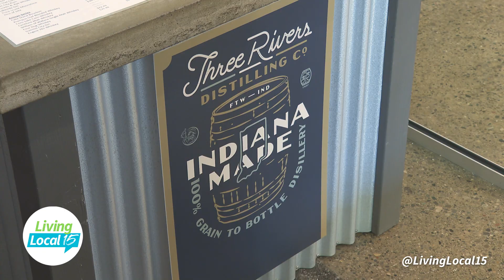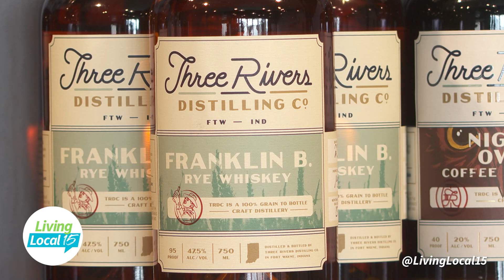Find a wide variety of spirits at Three Rivers Distilling Co. | Living Local 15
Living Local 15 Host Jessica Williams is joined by the Master Distiller at Three Rivers Distilling Company, Patrick Tanesky, as he explains some of the differences in types of liquor they have to offer.  Learn more about Three Rivers Distilling Company at threeriversdistilling.com or visit their location at 224 E Wallace Street in Fort Wayne.

Living Local 15 is a daily Local Talk Show, airing every weekday morning at 9AM on CBS WANE 15. The #1 Rated News Station in northeast Indiana and southwest Ohio.